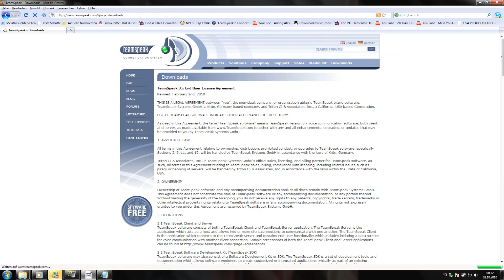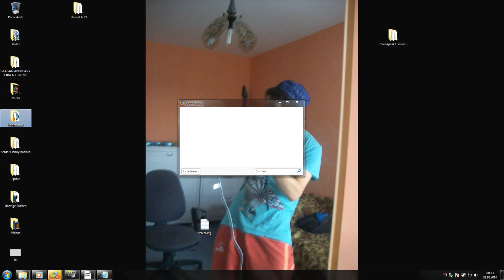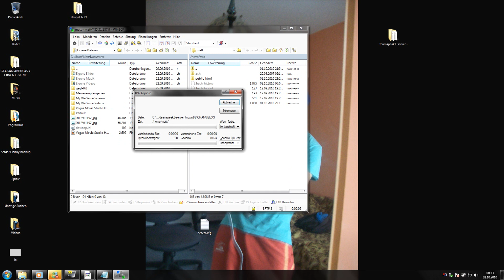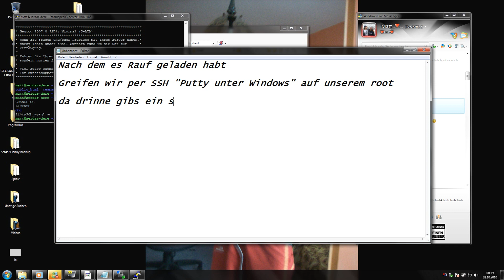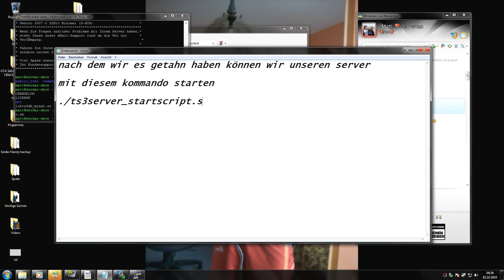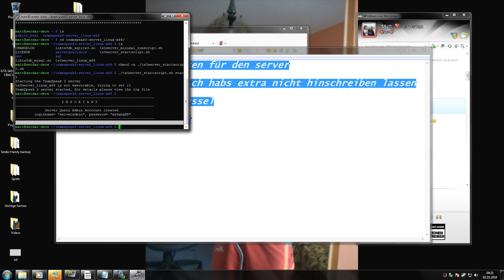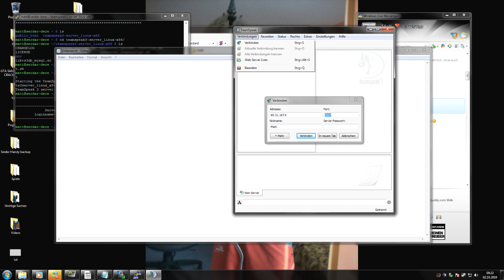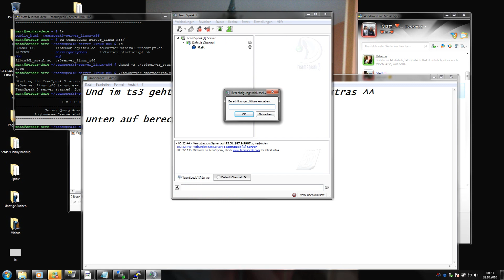Teamspeak 3 server erstellen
Teamspeak 3 server erstellen mit einem root server